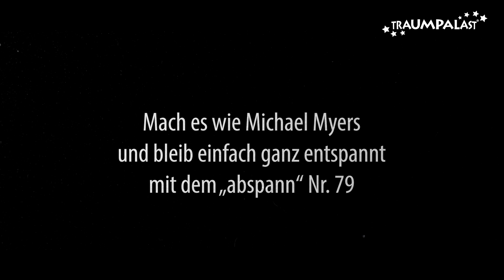Der neue „abspann“ (79) ist da!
Passend zum bevorstehenden Halloween präsentiert euch Michael Myers ganz entspannt den neuen "abspann" in diesem Stummfilm. Ab 25. Oktober kehrt das Grauen mit dem Kult-Horror-Film "Halloween" in die Kinos zurück.
Ihr wollt mehr erfahren? Dann holt euch den "abspann" im Kino oder lest ihn